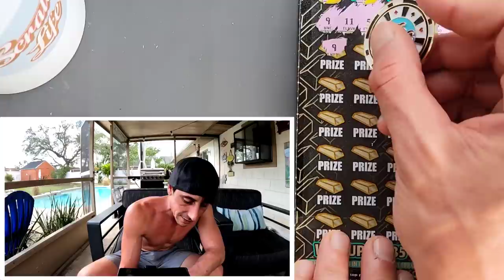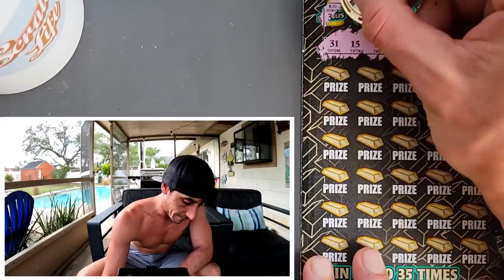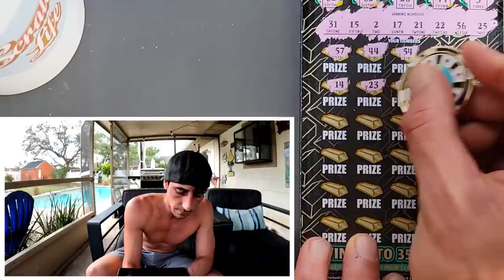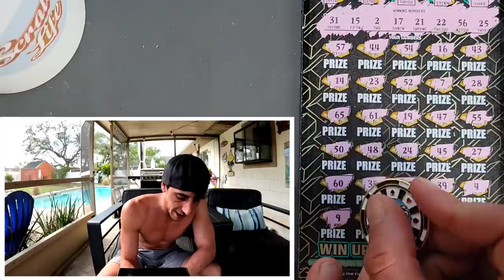BOOM!!! AGAIN ON THE 1ST SCRATCH🚀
2 x $30 Goldrush Supreme scratch off tickets from the florida lottery!

 Learn How To Increase Your Chances of Winning The Lottery: